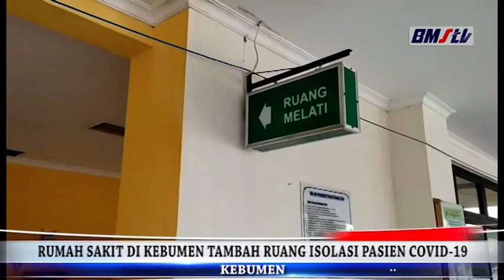RUMAH SAKIT DI KEBUMEN TAMBAH RUANG ISOLASI PASIEN COVID 19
LONJAKAN KASUS BARU COVID-19/ MEMBUAT SEJUMLAH RUMAH SAKIT BERBENAH/ SALAH SATUNYA PENAMBAHAN KAMAR ISOLASI PASIEN COVID-19// HAL TERSEBUT TERJADI TIDAK TERLEPAS BAD OCCUPANCY RATE (BOR) TERUS MENGALAMI KENAIKAN.